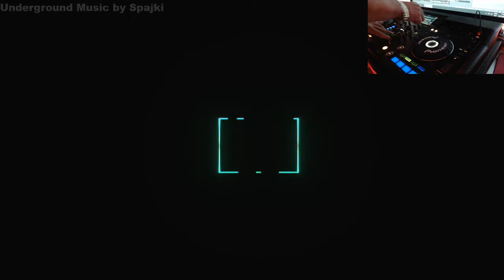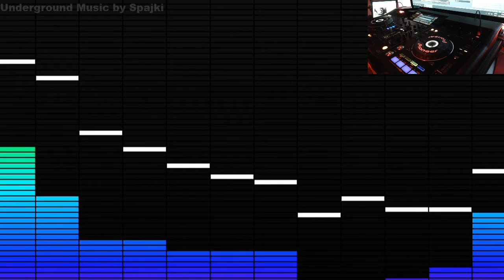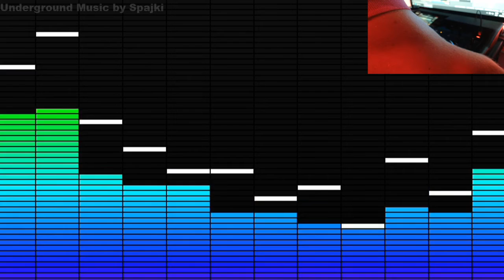007 DeepStream10.2020 by dj Spajki